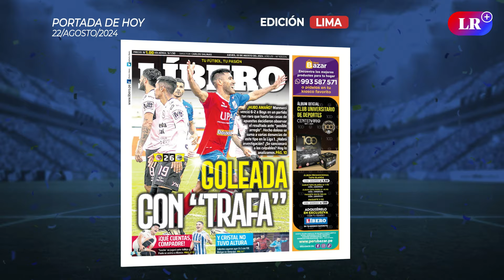MANNUCCI aplastó 6-2 a SPORT BOYS y casa de apuestas sospecha posible amaño | Líbero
¿Hubo amaño? Mannucci venció 6-2 a Sport Boys en un partido que hasta las casas de apuestas decidieron observar el resultado ante "posible arreglo". El encuentro se suma a varias denuncias de este tipo en la Liga 1. ¿Habrá investigación?. Además, Sporting Cristal cayó 2-0 ante Melgar y complicó sus opciones de ganar el Torneo Clausura, mientras Paolo Guerrero busca desvincularse de César Vallejo para unirse a Alianza Lima. ¿Regresará a Matute? Esto y más en Líbero.

00:00 Presentación
01:18 Líbero: Portada de hoy
02:02 Manucci venció a Sport Boys
05:21 Dirigencia de Manucci se pronunció tras comunicado de casa de apuestas
08:00 ¿Paolo Guerrero ingresará a Alianza Lima?
12:13 Sporting Cristal le dice adiós al Clausura
16:31 Fixture: Agenda de hoy
17:31 Despedida